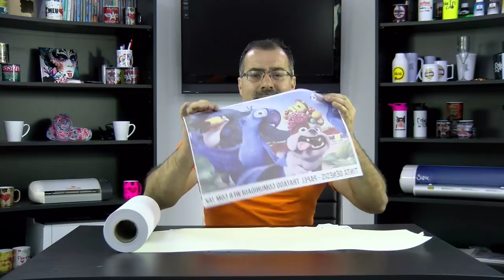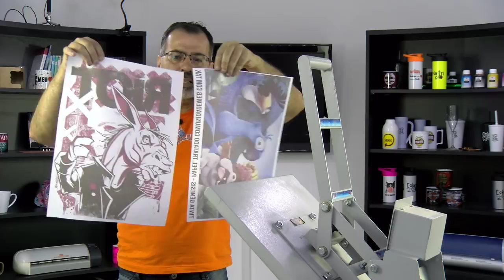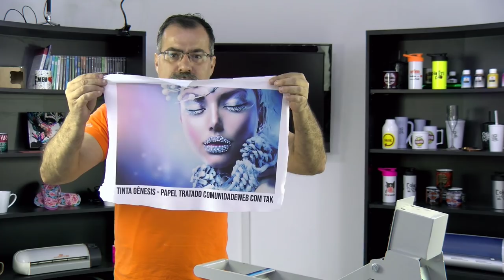Como fazer estampa gigante Sublimação em Camiseta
Salve ComunidadeWEB ! Hoje você vai aprender fazer como fazer estampa em camisetas sublimação gigante usando usa impressora sublimatica A3 ou impressora sublimatica A4.
Você vai precisar da bobina sublimatica da ComunidadeWEB.

Nós temos disponível em nossa loja física em Sorocaba-SP na Rua Luis Gonçalves de Camargo, 565 no bairro do Éden ou em nossa loja virtual para todo Brasil.

Link direto para nossa bobina.